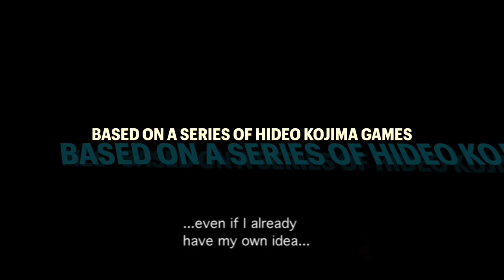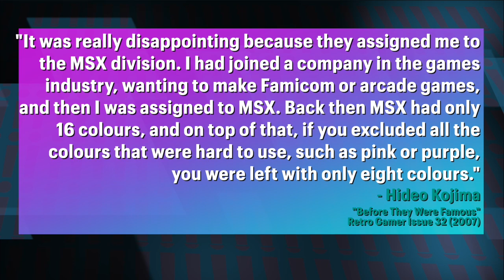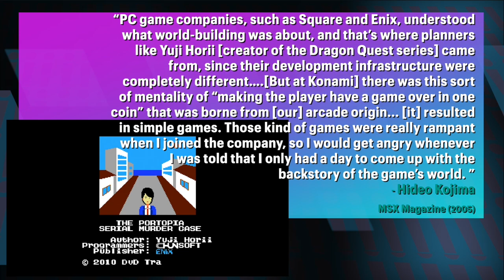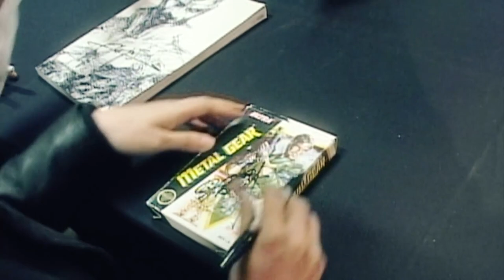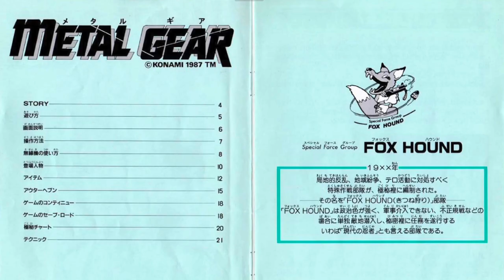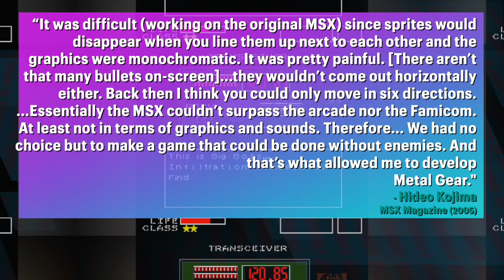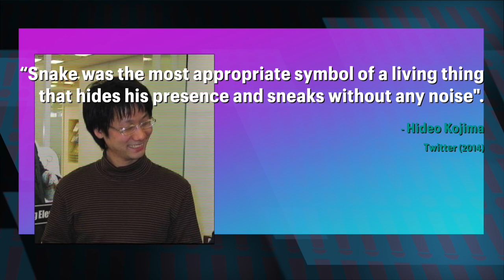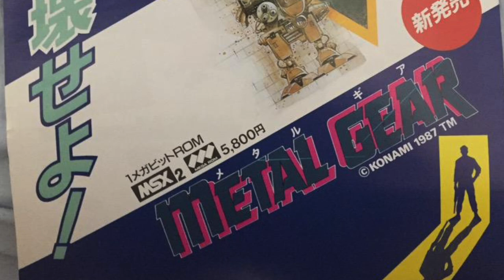The Origins of Hideo Kojima, Video Games, and METAL GEAR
This will be the start of a series of long-form video essays on legendary game director Hideo Kojima. In this episode, we'll take a trip back to the 1980s, to learn how the original Metal Gear for the MSX-2 was devised, and how the medium that spawned it grew up alongside it.

0:00 - Introduction
2:09 - Part One
11:13 - Part Two
19:53 - Part Three
42:47 - Part Four

"Metal Gear is an espionage top-down action-adventure game developed and published by Konami for the MSX2 (in Japan and Europe) in 1987. It is known as the first game to promote stealth tactics over run-and-gun gameplay. It is the first game in the Metal Gear series of action-adventure games.

Set in 1995 South Africa, players control a rookie operative (codenamed "Solid Snake") in an elite United States special forces unit called FOXHOUND, as he infiltrates a fortified militaristic compound (known as Outer Heaven) to both rescue top agent "Gray Fox" and destroy a new, mysterious superweapon known as Metal Gear. He must use a variety of weapons (such as a silenced pistol, a grenade launcher, and C4 explosives) and gadgets (such as binoculars, thermal goggles, and a cardboard box disguise) to progress through the compound, rescuing members of the nearby resistance along the way. Throughout the game, Snake can gain assistance with his portable transceiver, in which he communicates with his commander (Big Boss) and key members of the resistance.

While the original game was never released in North America, the game was later ported to to the Nintendo Entertainment System (which was released worldwide in 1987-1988). This port includes an updated level design, including a brand new outdoor prologue segment. It was also ported to PC MS-DOS computers and the Commodore 64 in 1990, and to mobile phones in 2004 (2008 in North America).

An updated version of the original game (alongside the official sequel, Metal Gear 2: Solid Snake) was included as a bonus in Metal Gear Solid 3: Subsistence for the PlayStation 2 (with a re-translated English script, a new difficulty setting, and an unlockable Boss Survival). This version was also included in the Metal Gear Solid 3 part of Metal Gear Solid HD Collection for the Xbox 360 and PlayStation 3."